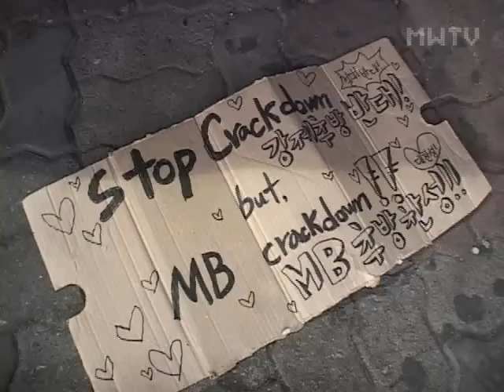출입국과 '맞짱'뜨는 뭐라도 팀을 만나다